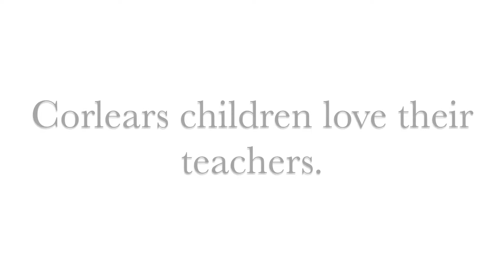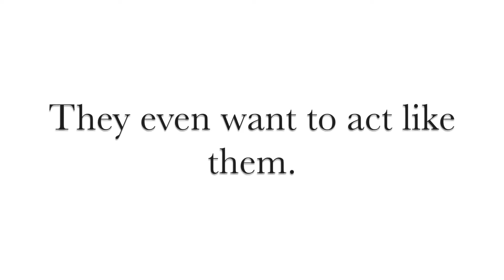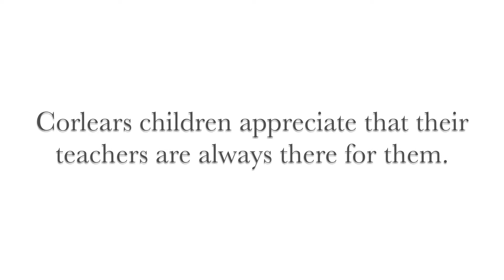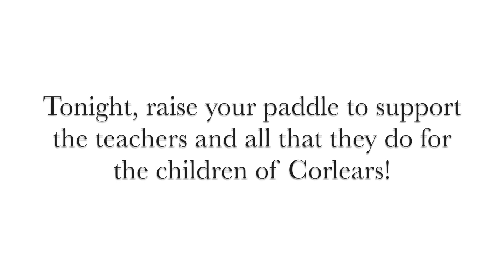Corlears Students Love Their Teachers!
About Corlears School:

Corlears School is a progressive, independent elementary school in New York City with a neighborhood feel. Established in 1968 and located in Chelsea/West Village and two stops from Union Square, TriBeCa, Times Square and Hoboken, Corlears offers a solid academic foundation and a vibrant, inclusive community for curious young minds.

The Corlears Curriculum:

The world is interesting, and learning is fun. So why not teach children to discover it for themselves?

Decades of deep thinking about early childhood education has gone into the development of the Corlears Curriculum, and it shows in our graduates’ lifelong love of learning and their sense of responsibility to their community.

Curiosity drives our students to grow while they explore math, science, writing, and social justice to make sense of the world around them. Our expert teachers introduce big and challenging topics, and guide students as they expand their thinking and put new skills to the test — often in a real-world context in our own neighborhood. Literacy, quantitative reasoning, scientific inquiry, problem-solving, artistic expression, social-emotional learning, and social justice are incorporated into every child’s course of study — at every age. So are Spanish, art, music, library, technology, and physical education.